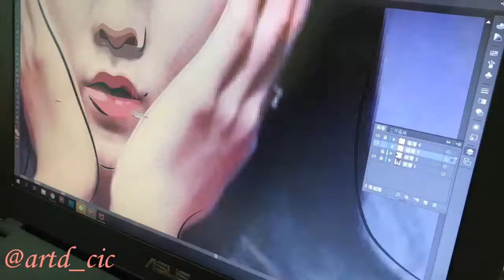에이핑크 윤보미(Apink Bomi) Drawing Time Lapse (fan art) || artd_cic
에이핑크 윤보미(Apink Bomi) Drawing Time Lapse
-Adobe illustrator